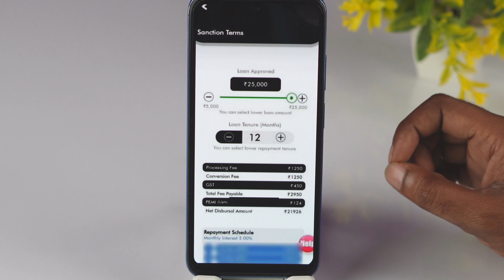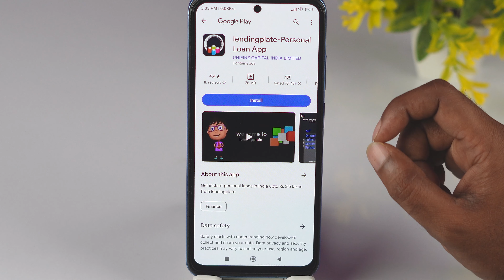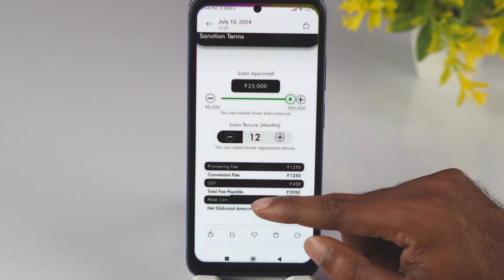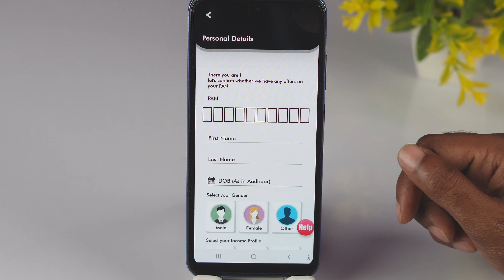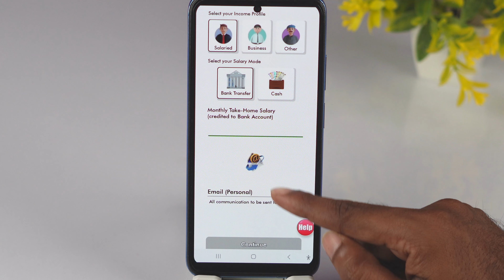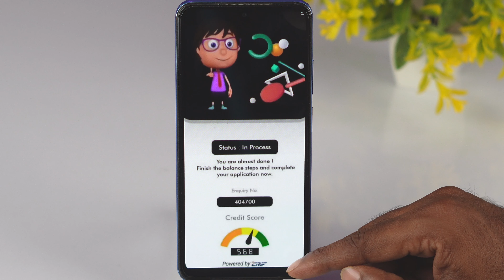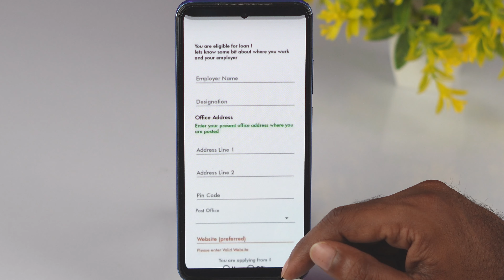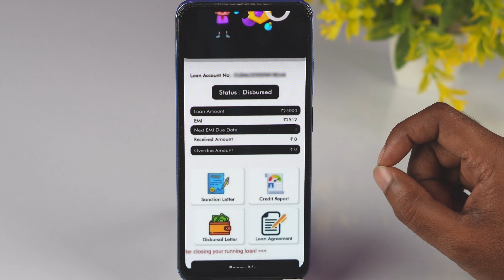Lending Plate Personal Loan Apply Telugu 2024 | Best Loan App Telugu 2024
Q & A :
loan telugu
loan app
loan telugu 2024
telugu loan apps 2024
telugu loan apps best
best loan app telugu
lendingplate loan app review 2024
lendingplate loan app apply
best loan app without pan card
best loan app without salary proof
best loan app without aadhar otp
best loan app without cibil score and income proof